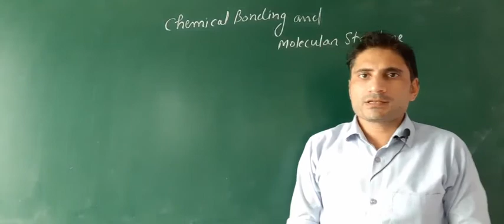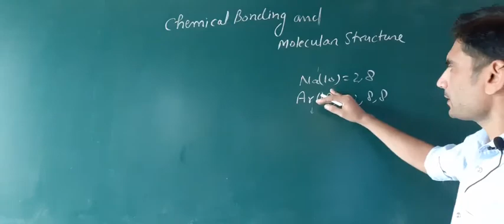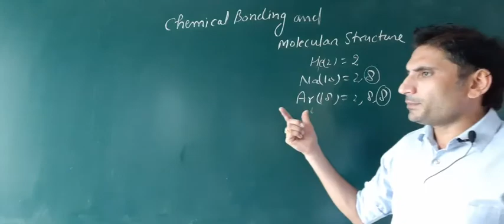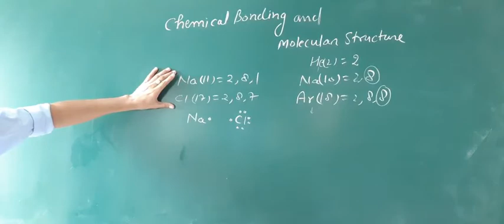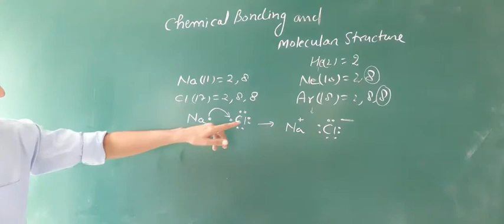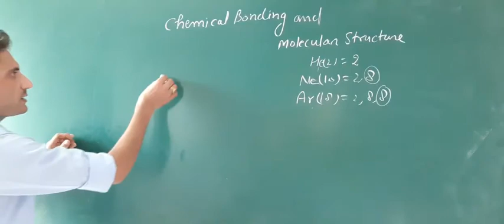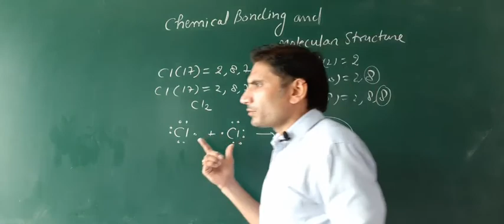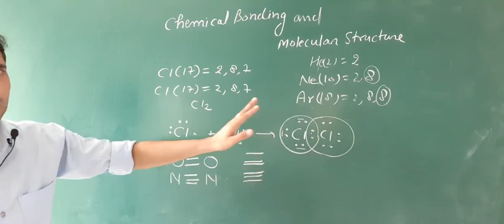Chemistry 11th (4/08/2020)- chapter 4